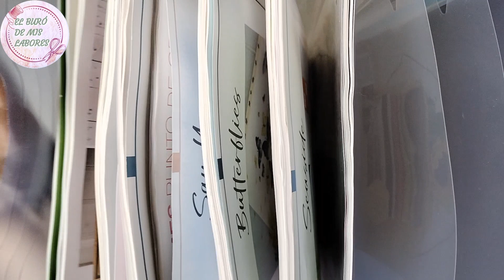punto de cruz. ¡compritas!🪡🧵✨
os dejo los enlaces delos productos que estén disponibles
dedales
Cojín De Alfiler De Costura Azul Pequeño, Con Cubierta De Dedal De Silicona, Evita Pinchazos, 1 pieza
He descubierto los artículos más increíbles en SHEIN.com, ¡ve y echa un vistazo!
imanes redondos
20 piezas Imán de refrigerador pequeño redondo
imanes rectangulares
20 piezas Palo imán
embobinador de hilos AGOTADO
almacenamiento para revistas AGOTADO
Botones figuras nacimiento
reyes magos
Acabo de encontrar este increíble artículo en AliExpress. ¡Échale un vistazo! 3,05€ | Botones decorativos Reyes Magos para decoracion de confecciones botones de pesebre con reyes magos y camellos podras decorar tus creaciones y manualidades
Nacimiento
Acabo de encontrar este increíble artículo en AliExpress. ¡Échale un vistazo! 3,05€ | Botones decorativos Pesebre
pastores AGOTADO